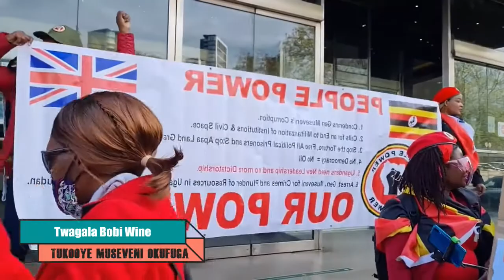America eyagala Muesveni mu kkoti yensi yonna